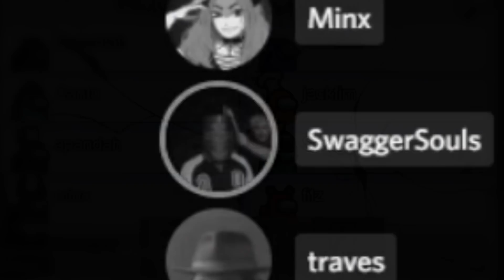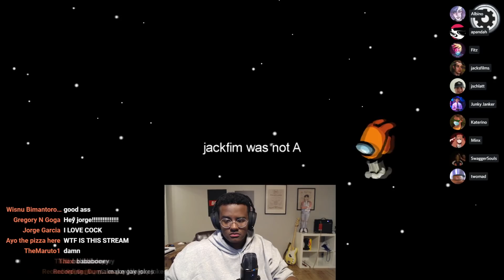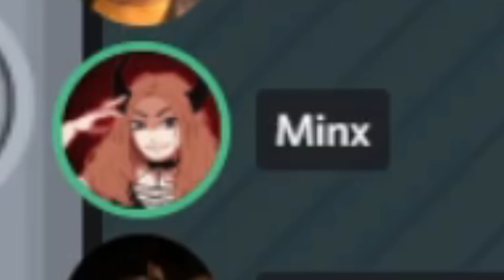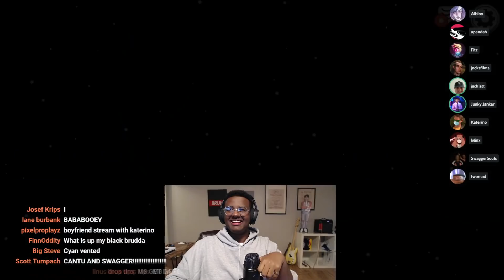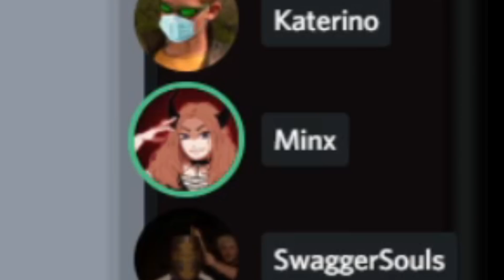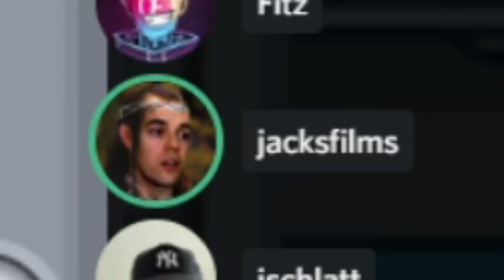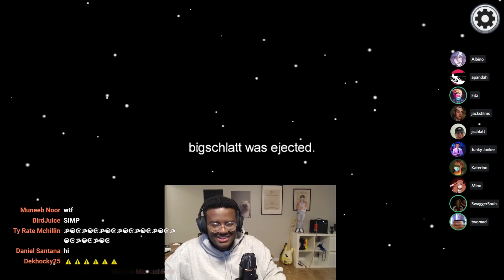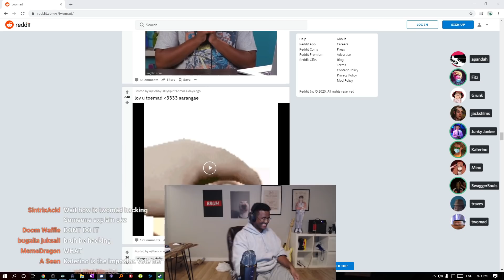NOCLIP CHEAT vs. FITZ, JSCHLATT, MINX, SWAGGERSOULS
TURN ON NOTIFICATIONS FOR ALL OF THESE RIGHT NOW BRUDDA